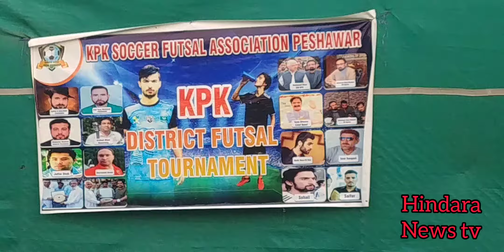kp_inter_district_futsall tournament